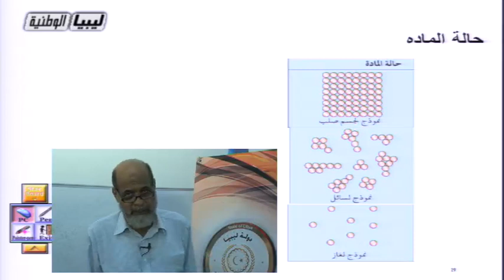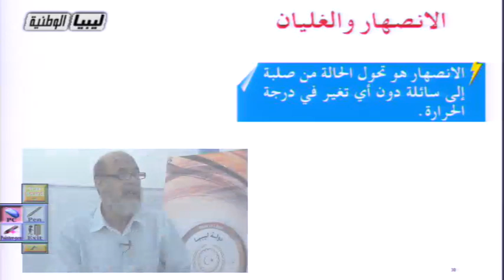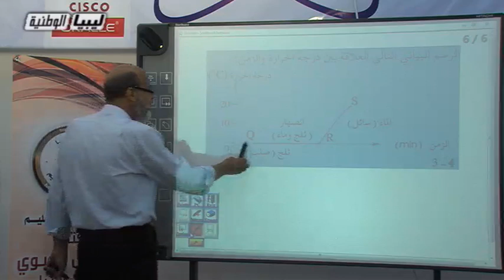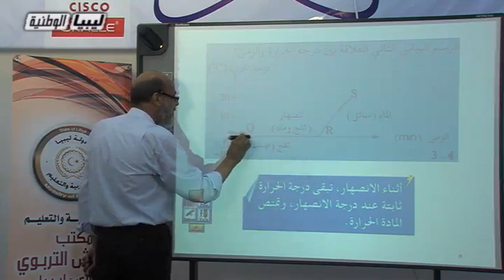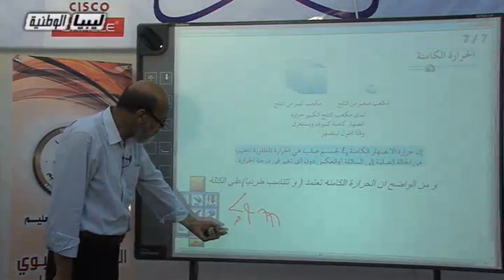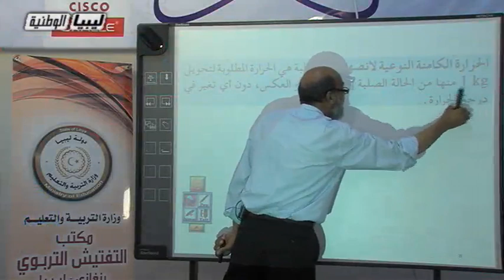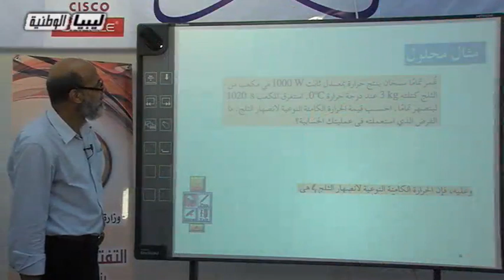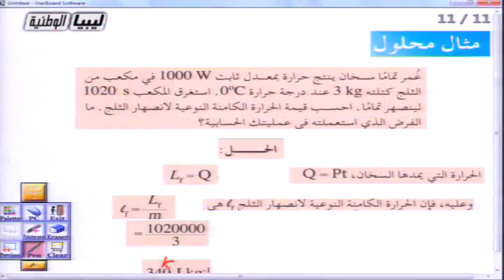فيزياء الدرس 4